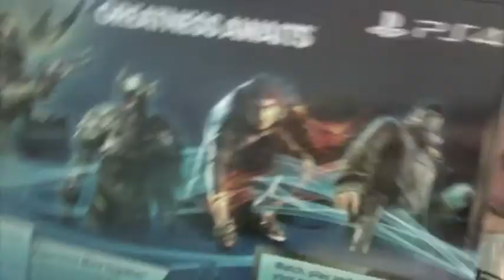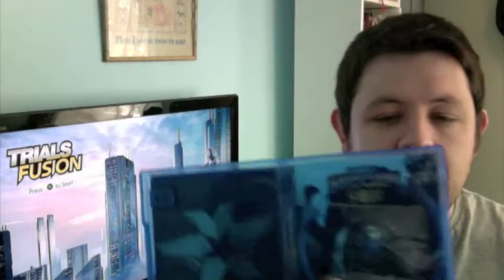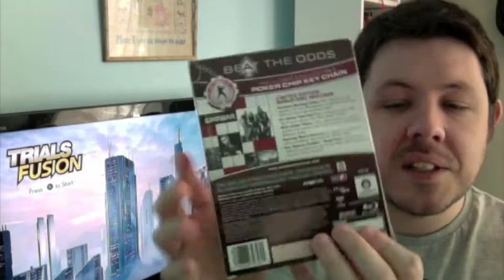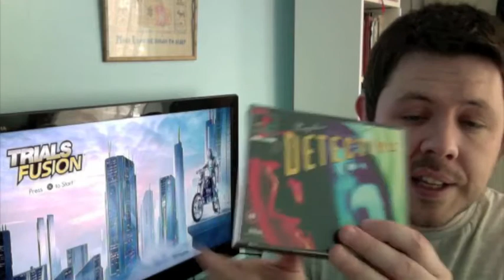Vlog #25: The Playstation pickup special!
Grabbed a few things over the course of the last few weeks - not too many in quantity but price wise it soon racked up. the video went on for a bit so I suppose it inadvertently turned into a vlog of sorts :)